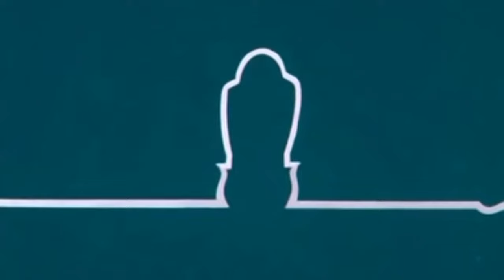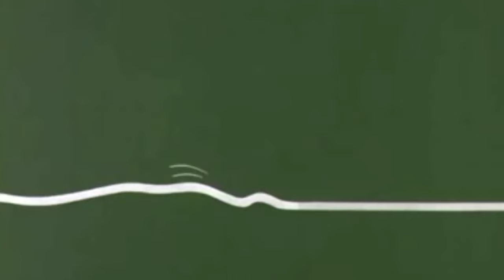FOOTBALL LA LINEA OR BALUM BALUM | SPECIAL EPISODE 5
FOOTBALL LA LINEA OR BALUM BALUM | SPECIAL EPISODE 5. La Linea (Balum Balum) is an Italian series of short animated films about a hero living in a world created by lines drawn by a mysterious hand. In the series in every episode the hero has to face different types of obstacles on his way. And it was accompanied by the characteristic "balum balum" music.

La Linea - Linia czy też Balum Balum – to cykl krótkich włoskich filmów animowanych o wrednym, krzykliwym  ale  i uroczym ludziku żyjącym w świecie wykreowanym przez linię narysowaną tajemniczą ręką. Ludzik ma wciąż nowe przygody, wciąż nowe przeszkody ale świetnie sobie z nimi radzi, a wszystkim tym przygodom towarzyszy charakterystyczna muzyka balum, balum.